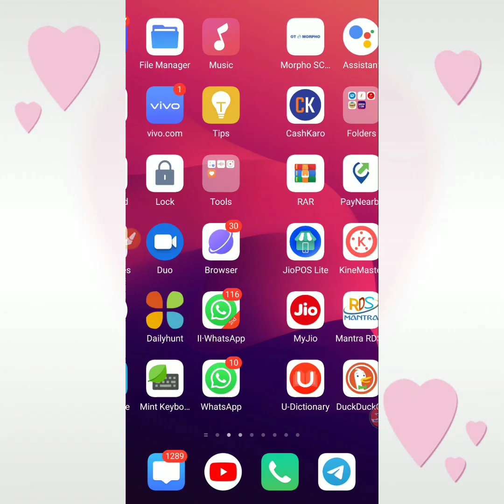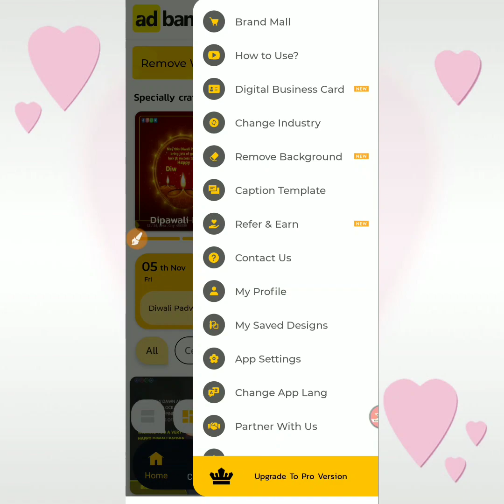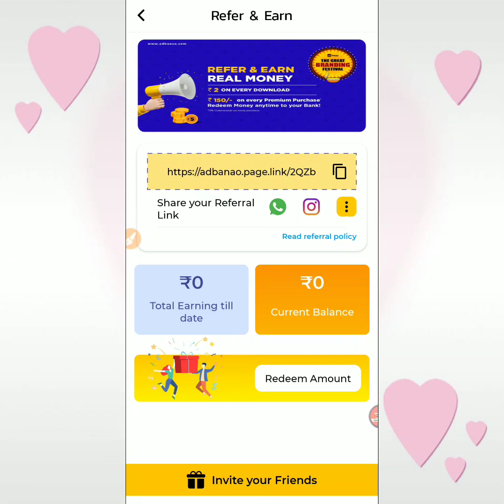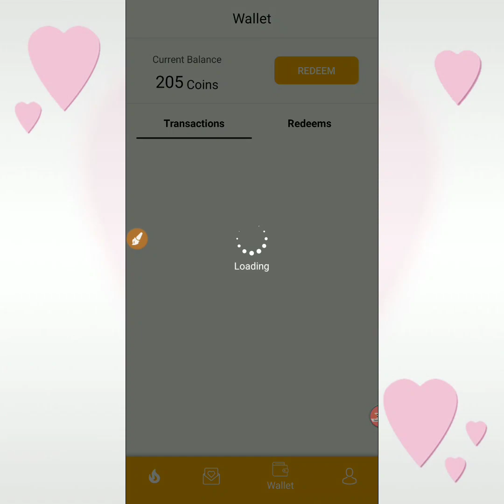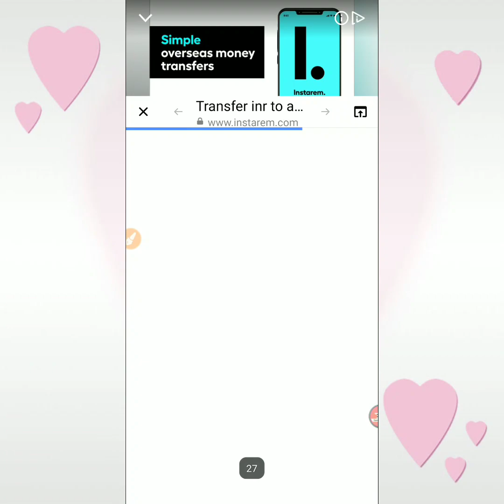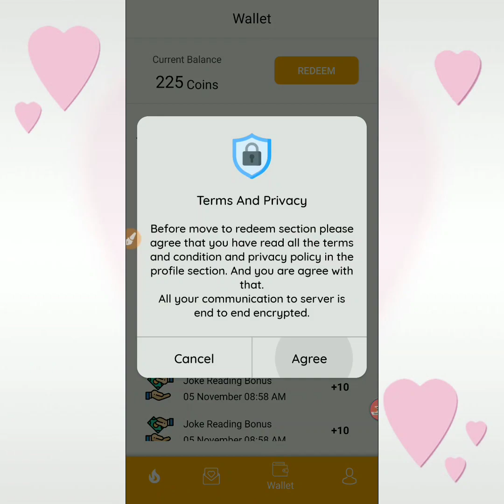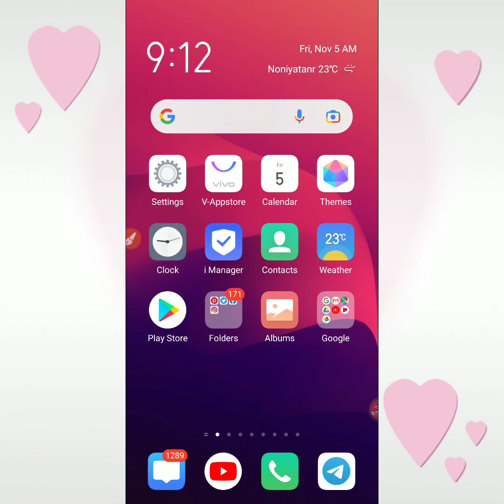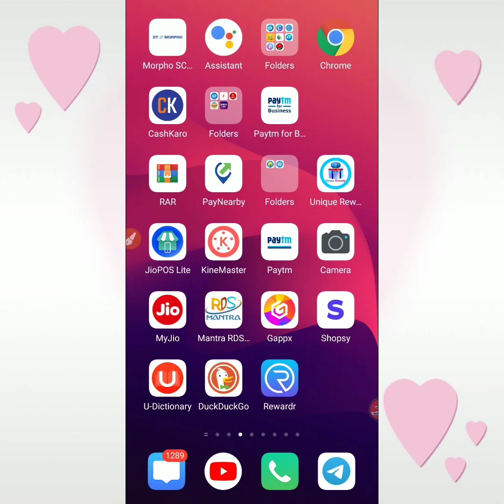🤑2021 BEST SELF EARNING APP | EARN DAILY FREE PAYTM CASH WITHOUT INVESTMENT || NEW EARNING APP TODAY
Video Queries -

paytm cash
paytm
cash
earning
apps
earning apps
best paytm cash earning app
earning app
earning apps
new
paytm

paytm games
2021 new earning app today
earning app

1. EARN ₹1000 DAILY PAYTM CASH PLAYING GAMES
2. EASY WAY TO EARN MONEY ONLINE IN 2021 GAMES
3. HOW TO MAKE MONEY ONLINE 2021
4. best earning apps for android 2021
5. best earning apps 2021
6. best paytm cash earning apps
7. paytm cash kaise kamaye
8. earn paytm cash
9. play games and earn paytm cash money online
10. games khel kar paise kaise kamaye